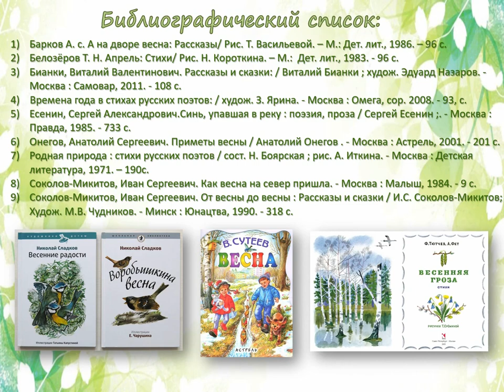Ясна, красна, приди, весна!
Привокзальная детская библиотека № 8 рассказывает о весне, а именно: какие изменения происходят в природе весной, как встречают её животные и птицы.